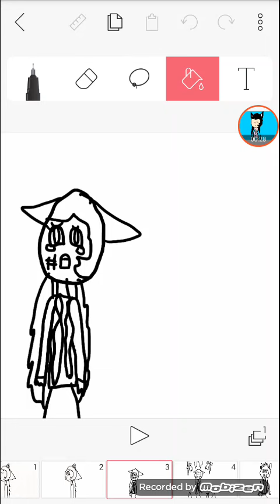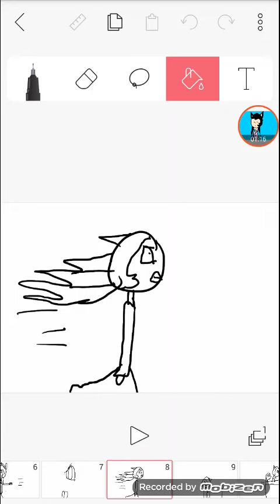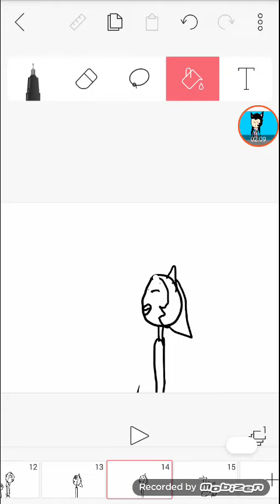This Day Aria